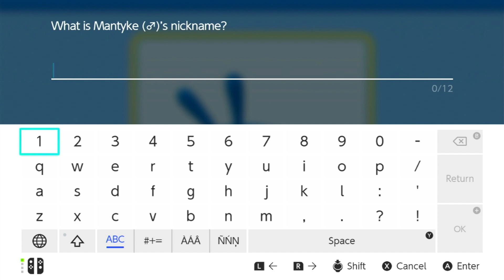Elite 4 BDSP Switch Lock | Pokémon Shining Pearl #21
Explaining the Razor Fang
Evolving Claire to Clefable
Losing Venis to an Ice move

Episode Question
Did I pick the Right Team